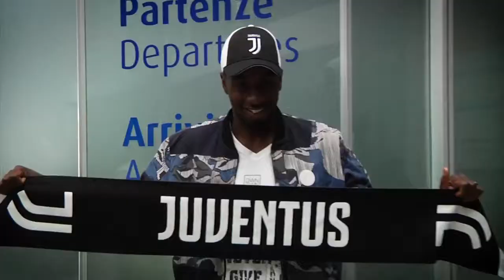Blaise Matuidi signs for Juventus!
French international midfielder Blaise Matuidi joins from Paris Saint-Germain on a three-year deal. Here is his first interview as a Bianconeri player.